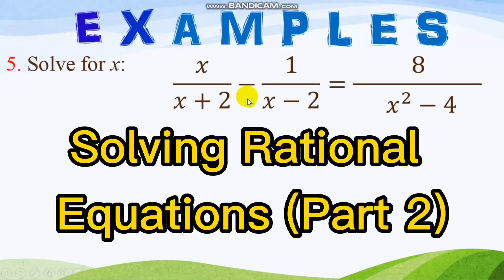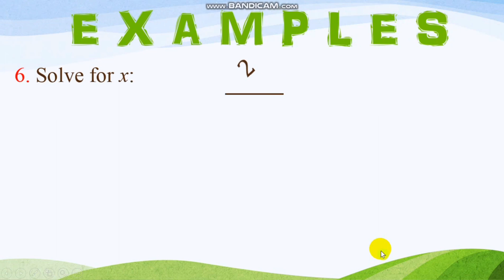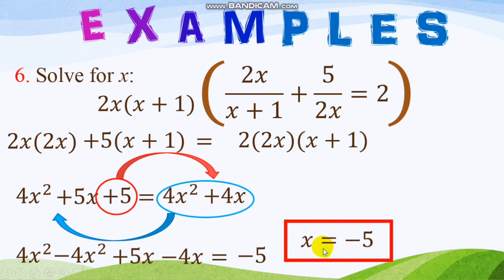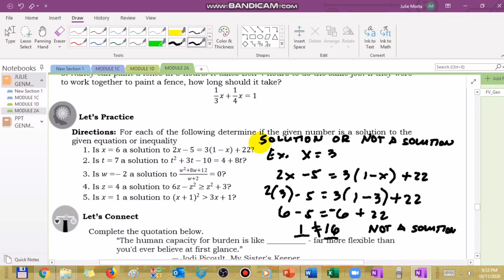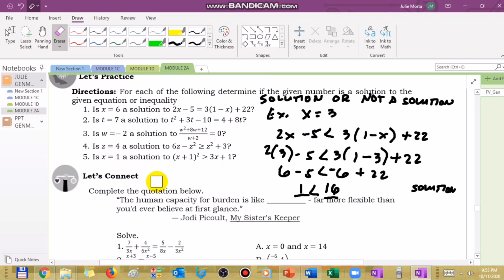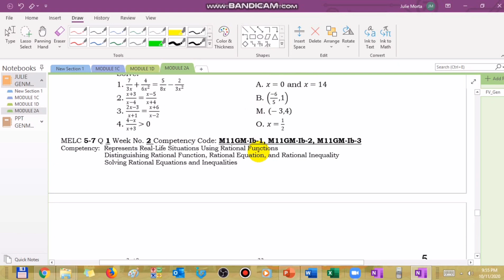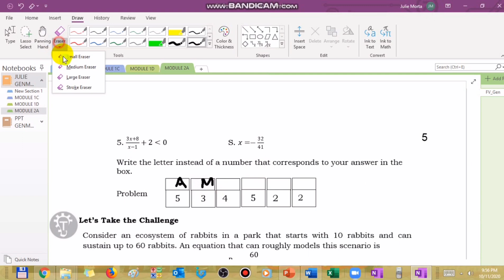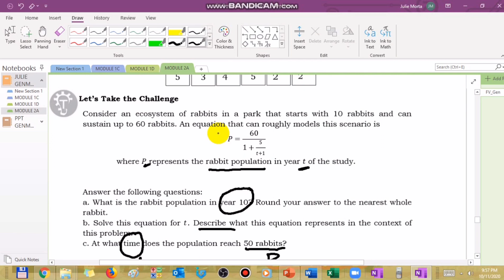M2A-Solving Rational Equations part 2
M2A-Solving Rational Equations partt 2